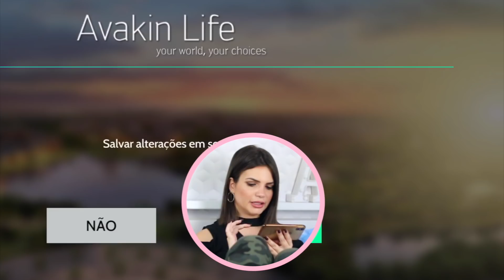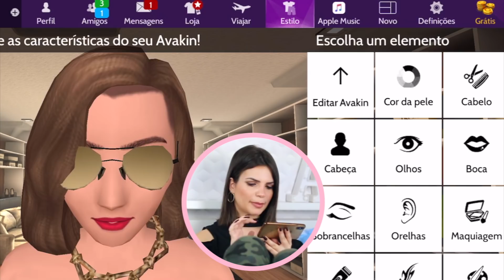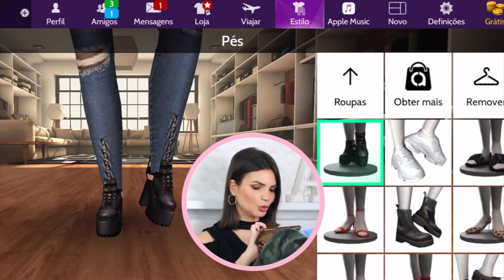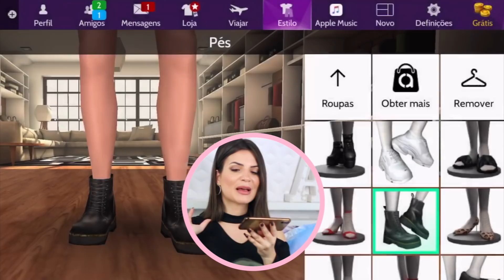10 looks pra usar no final de semana | Como criar nossos looks com Avakin Life!